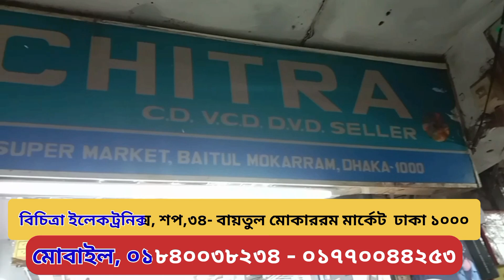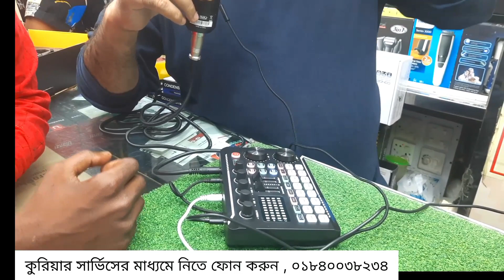V8 সাউন্ড কার্ড, দামে সস্তা মানে ভালো। ঘরেই তৈরি করুন মিনি স্টুডিও/ best quality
দামে সস্তা মানে ভালো। আপনার নিজের ঘরেই তৈরি করুন মিনি স্টুডিও। এটা চমৎকার একটি সাউন্ড কার্ড।